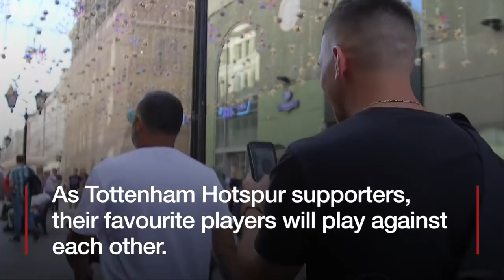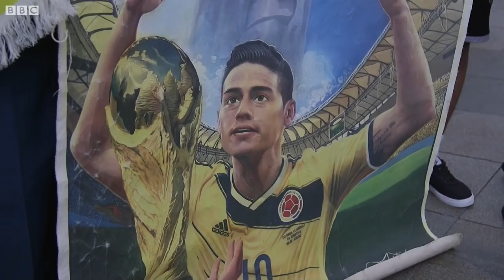World Cup 2018: Flying the flag for both teams - BBC News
England play Colombia in the round of 16 knock out match on Tuesday.
Most fans know exactly who they will be cheering for. But for two friends from London, who are in Russia for the match, it's not so simple.
Ian and Jeff are British Colombians who are torn between the two countries for the crucial World Cup game.